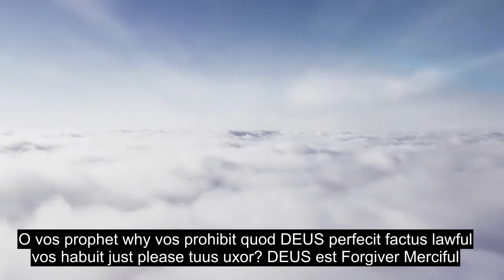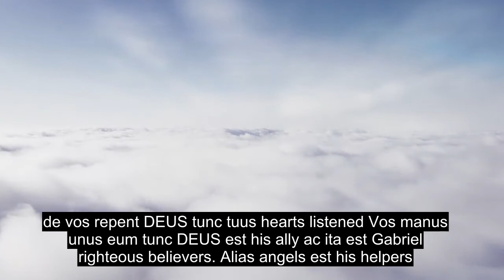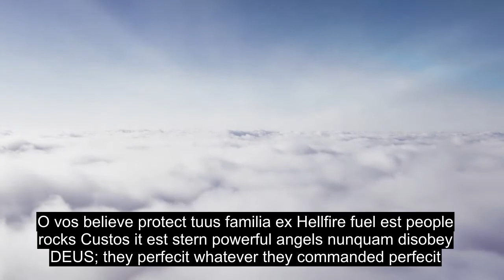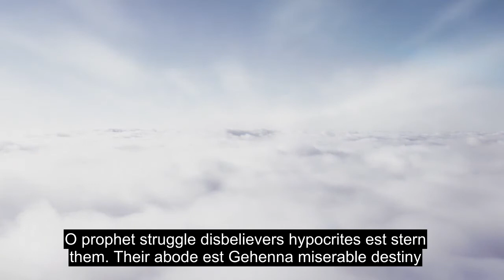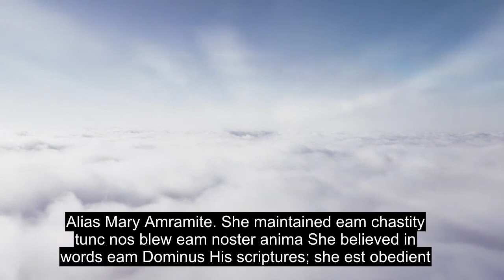CAPUT LXVI Vetitum , Most Cordis Tactus Quran Recitatione A Solo, Imago Lingua 90+